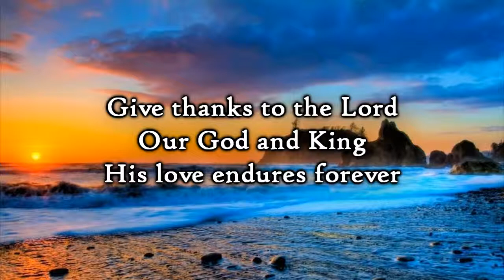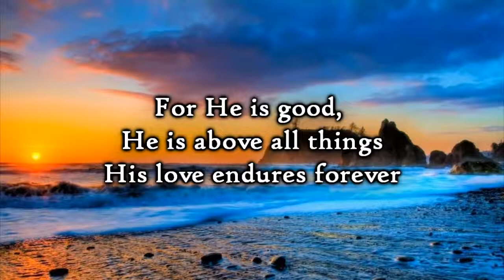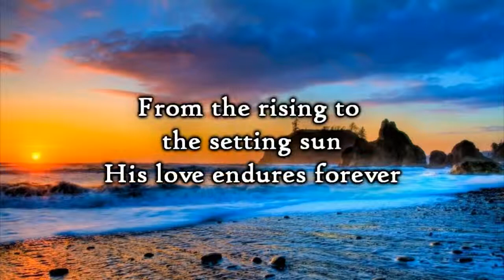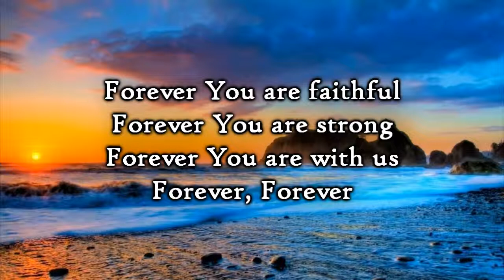Chris Tomlin Forever Lyrics